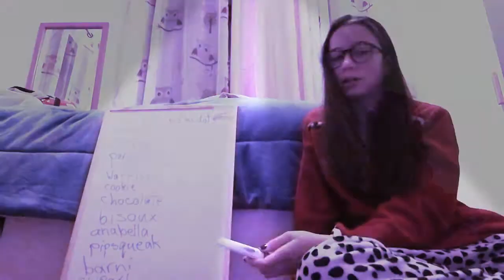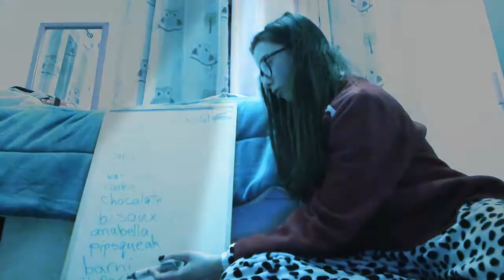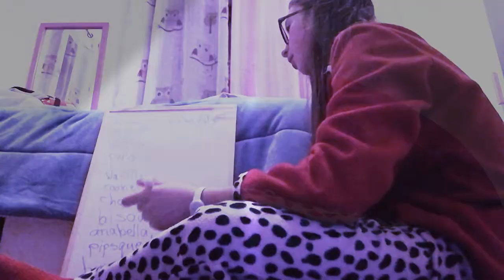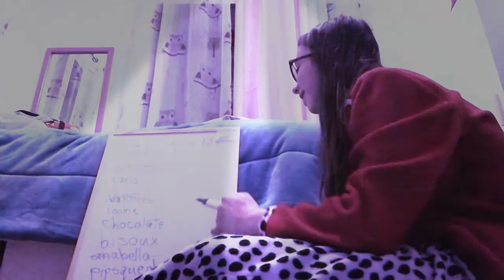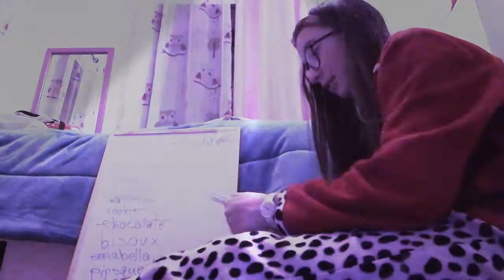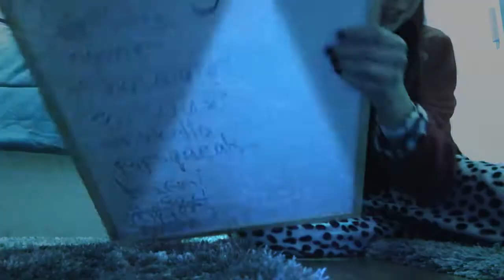Guinea pig name reveal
So as you know I have a new guinea pig now and this is her name reveal(ginger) and if you liked her and liked her name please give her thumbs up👍